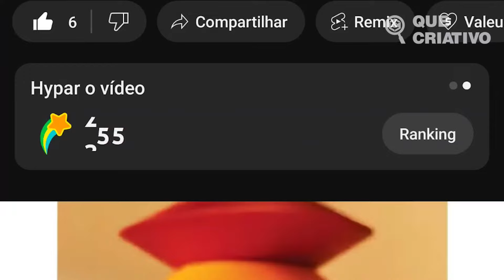Qual o MELHOR PATINS INLINE CUSTO-BENEFÍCIO de 2024? - INICIANTES e AVANÇADO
TOP 6 - Traxart Spectro (Melhor para iniciantes com ABEC 5)

TOP 4 - INLINE ROLLERS MORMAII (Melhor custo benefício)

TOP 2 - Fila Nrk Pro (Melhor urbano)

🔥🔥🔥 AMAZON PRIME GRÁTIS POR 30 DIAS ➽
🔥🔥🔥 OFERTAS AMAZON. ATÉ 60% ➽
Os patins Inline são uma forma incrível de se divertir enquanto se exercita, seja você um iniciante, um usuário urbano ou um patinador profissional. Neste vídeo, vamos explorar os melhores patins Inline do mercado em 2024, ajudando você a fazer um investimento que realmente valha a pena

7 MELHORES BICICLETAS ELÉTRICAS MAIS VENDIDAS por até R$6.000! DESCUBRA por que VOCÊ PRECISA de UMA!